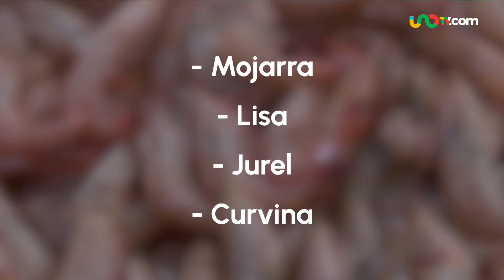¡Ya casi llega la Cuaresma 2024! Profeco emite algunas recomendaciones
Profeco emite recomendaciones para la compra de pescado en la época de Cuaresma 2024, conoce algunas de las especies que recomienda.

00:02 | Ante la llegada de la temporada de Cuaresma 2024
00:12 | Comparar precios antes de comprar
00:17 | Además de preferir especies más económicas (60 a 100 pesos):
00:29 | También, hacerlo sólo en lugares con refrigeradores y congeladores
00:38 | Y en lo referente a las vacaciones
00:46 | Todo ello, para no ser víctimas de fraude y proteger su economía